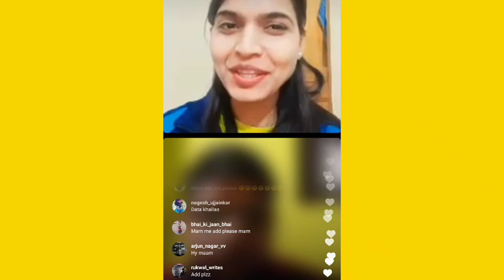Dolly mam live | dolly mam live on instagram | instagram live session of dolly mam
About this video : Dolly mam live stream

Thank you Everyone [ YouTube is 💛 ]